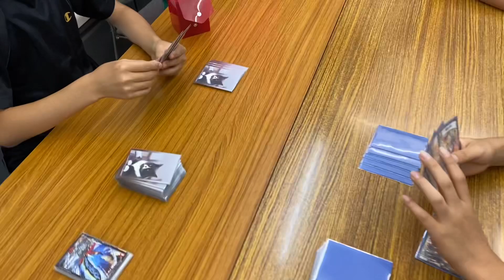【デュエパラ！小学生限定大会】７月第１日曜日デュエパラの様子 2021.7.4